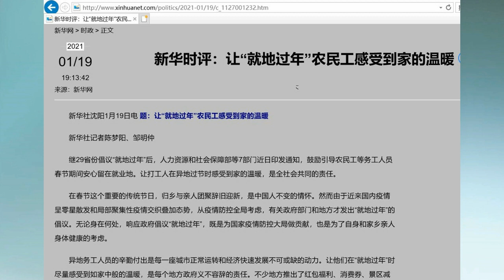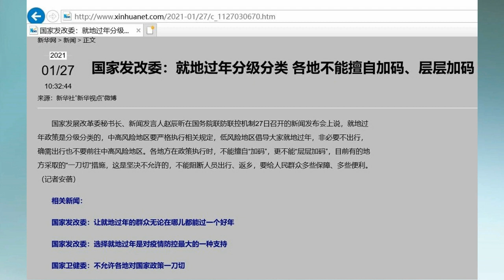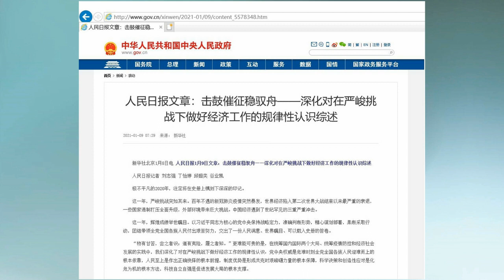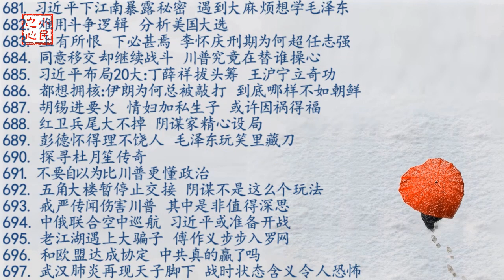猜不透的疫情：就地过年政策突然生变 到底又发生了什么事情 2021.02.01.709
当局并不想告诉百姓全国疫情的真相，只是要求百姓不要回家过年，然而，临近年关当局的宣传口径又变了。